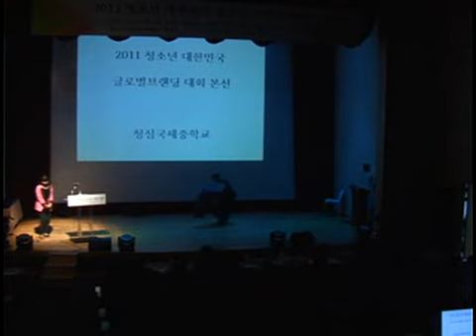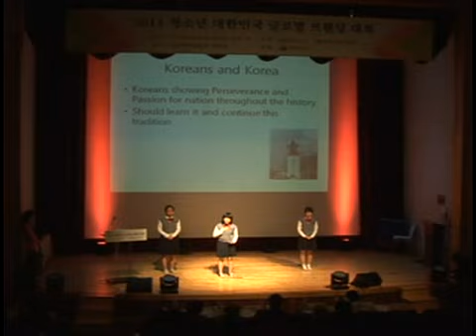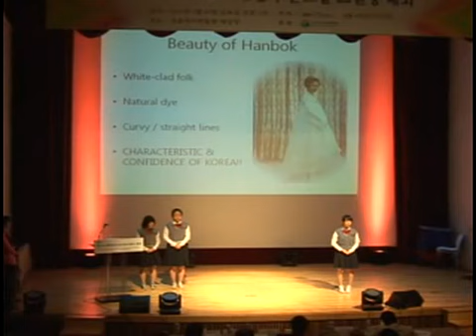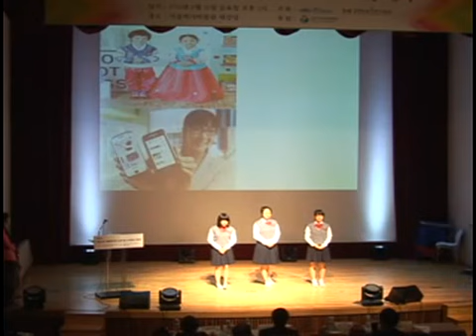Invitation to Korea’s National Heritage 한국의 국가유산으로의 초대 11 - Caracteristics and Heritage of Korea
"National Student Cultural Heritage Commentary and Content Contest in Foreign Languages”

2011 전국학생 국가유산 외국어 해설·콘텐츠 대회
International Exchage and Cultural Promotion Institute has been organizing a competition every year since 2009, where students from elementary school to university introduce Korea’s national heritage in foreign languages.